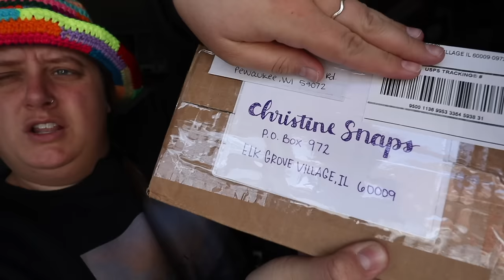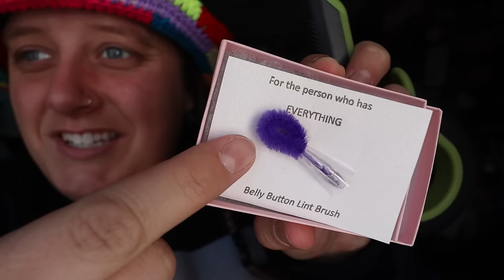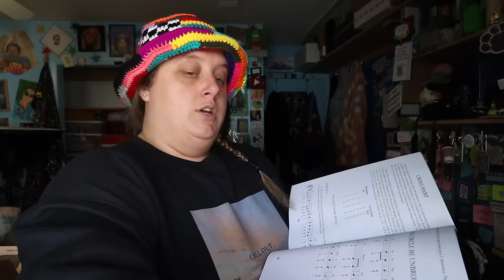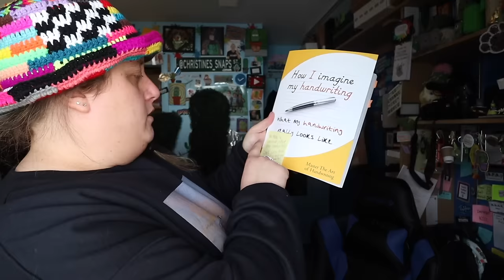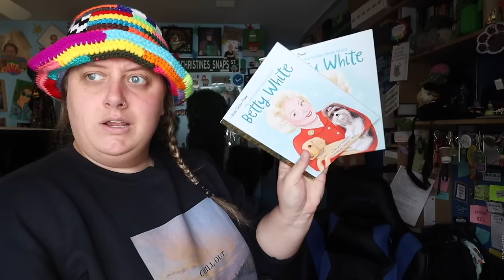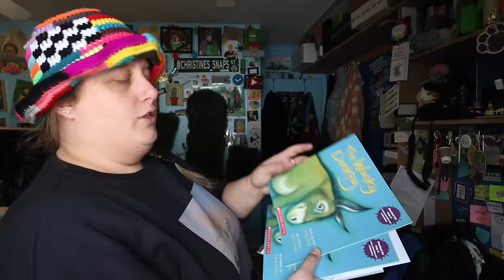I Got ROASTED in this Letter !!! (PO Box Opening)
Content includes behind-the-scenes clips, bloopers, extra footage, community chats, monthly niche video uploads, and MORE!! We got a doozy of an unboxing today - harmonica lessons, laminated goodies, town names I can't get enough of, and more!  Thank you guys as always for the letters and packages - appreciate ya!  Enjoy!